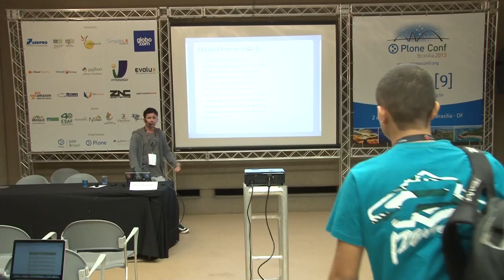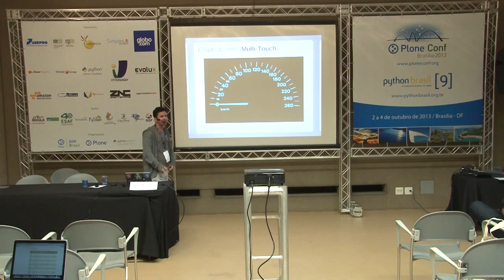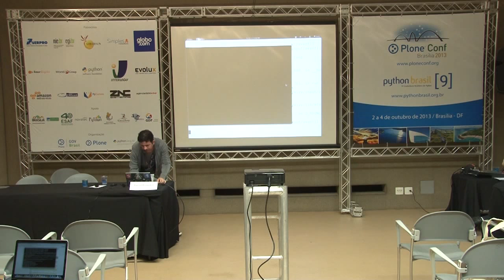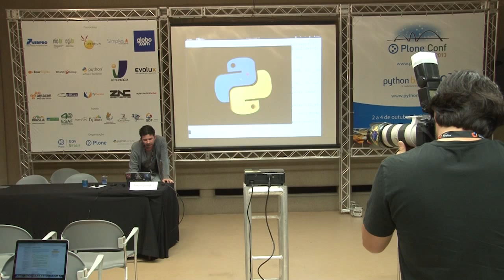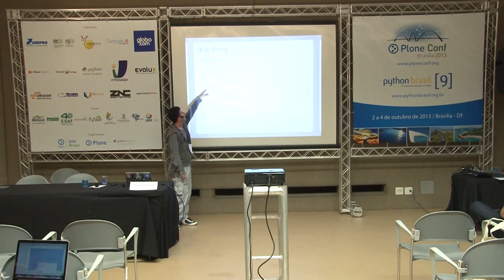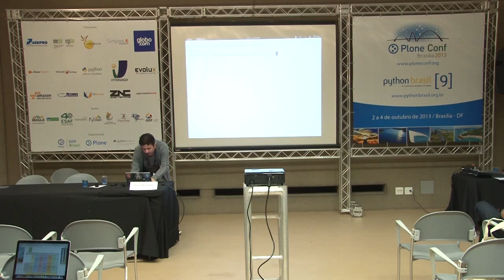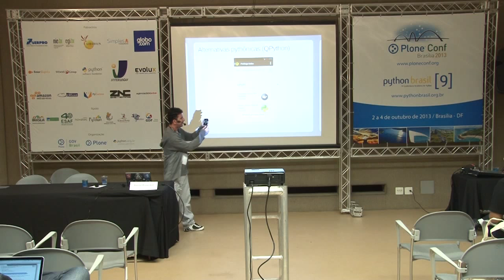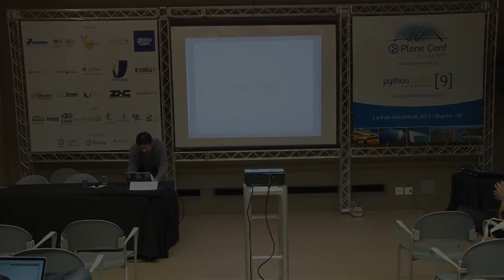Desenvolvimento Ágil de Apps Cross Plataform com Python usando Kivy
Talk by Daniel de Melo Pimentel at Plone Conference 2013 and PythonBrasil[9] - Brasília / Brasil